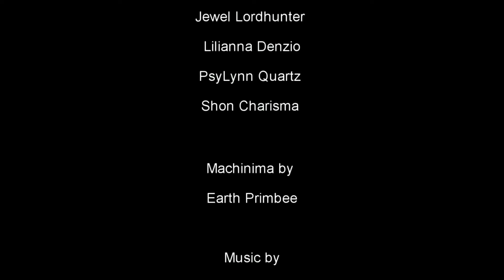The Creation Story - Returns 2019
A live SL performance by Unity Productions.